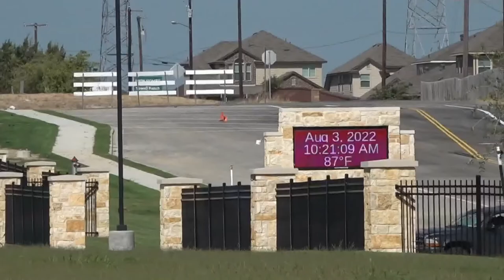FIRST LOOK | A sneak peak at Killeen ISD's new Chaparral High School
6News reporter Meredith Haas previews what the community can expect to see in Killeen ISD's sixth and newest high school before the campus open house on Thursday